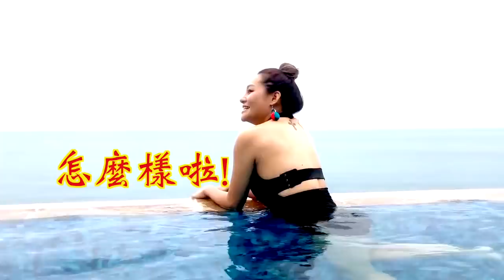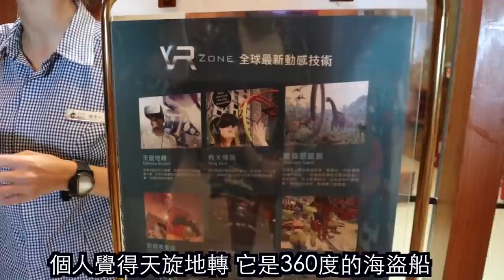布萊克薛薛- 網美必去打卡！墾丁無邊境泳池太美了！（Day2）｜薛薛出遊去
網美必去！一定要打卡一下！
墾丁的無邊際泳池好美！
太好拍，拍到手軟！
設施好玩、餐廳又好吃！
進到 墾丁H會館 裡就再也不想離開啦！
薛薛想一輩子住在那兒❤️